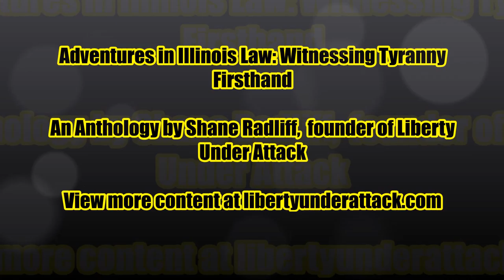Adventures in Illinois Law Audiobook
This is the audiobook version of my Adventures in Illinois Law series, about two hours in length.